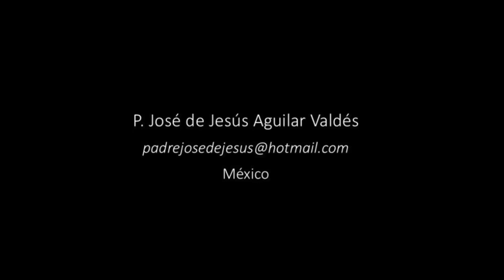Santiago Apóstol en 3 Minutos - El Santo del Día - 25 de Julio